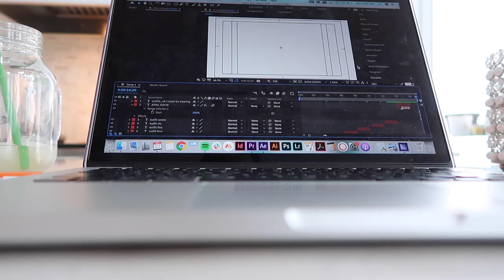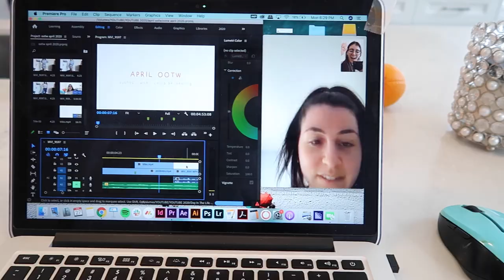QUARANTINE HAUL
Earn cash back while you shop online through Rakuten.ca and get $5 bonus when signing up

1,000 points on Drop using the code k9exn or sign up